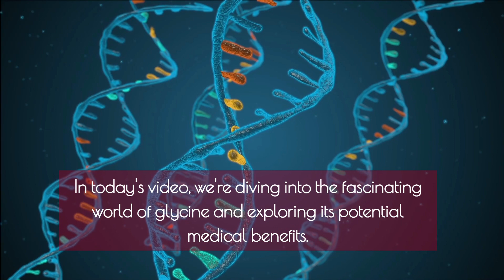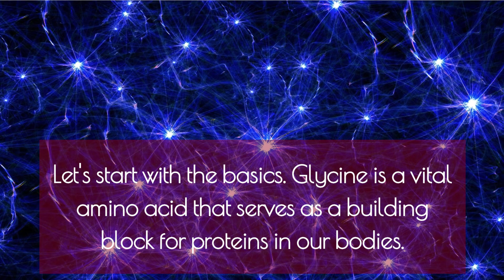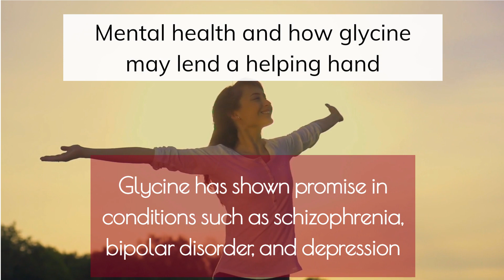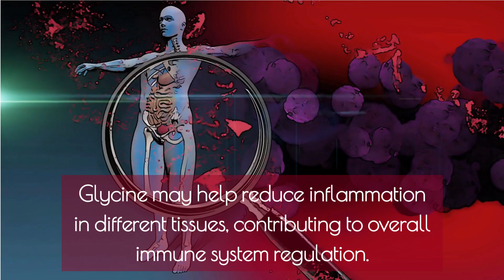Unveiling the Medical Benefits of Glycine: Amino Acid Superpowers!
See below for foods that contain Glycine - and - if supplements are the way you roll - click this link for supplements from Amazon

We look at the medical benefits of glycine, a powerful amino acid that can work wonders for your health. We look into the research and explore how glycine may enhance sleep quality, boost cognitive function, support mental health, aid muscle recovery, improve metabolic health, protect the liver, and combat inflammation.

Glycine plays a vital role in collagen synthesis, ensuring the strength and flexibility of our muscles, tendons, and joints. Glycine might be the missing puzzle piece for a more restful sleep, reducing the time it takes to fall asleep and promoting relaxation. We also explore the impact of glycine on cognitive function, uncovering its potential to improve memory, attention, and guard against age-related cognitive decline. We'll learn how glycine may provide a helping hand for conditions like schizophrenia, bipolar disorder, and depression. Find out how glycine can support muscle recovery and repair after intense exercise or injury. We also unveil glycine's promising effects on metabolic health, including its ability to improve blood sugar control and insulin sensitivity. In addition, we explore glycine's protective role in liver health, reducing inflammation, supporting detoxification processes, and guarding against conditions like alcoholic hepatitis or fatty liver disease. And let's not forget about glycine's anti-inflammatory prowess, offering a potential solution for various health issues linked to inflammation. Remember to always consult with a healthcare professional before incorporating any new supplements or treatment regimens into your lifestyle. If you're ready to unlock the secrets of glycine and harness its medical benefits, this video is a must-watch!
Glycine can be found in various foods, both animal and plant-based. Here  in this video I list some common food sources that provide glycine.

The Video Content supplied by this channel, “Tranquil Wellness”,  is for informational and educational purposes only. The producer does not make any representation or warranties with respect to the accuracy, applicability, fitness, or completeness of the Video Content. The producer does not warrant the performance, effectiveness or applicability of any sites listed or linked to in any Video Content. The Video Content is not intended to be a substitute for professional medical advice, diagnosis, or treatment. Always seek the advice of your physician or other qualified health provider with any questions you may have regarding a medical condition.  The producer hereby disclaims any and all liability to any party for any direct, indirect, implied, punitive, special, incidental or other consequential damages arising directly or indirectly from any use of the Video Content, which is provided as is, and without warranties.